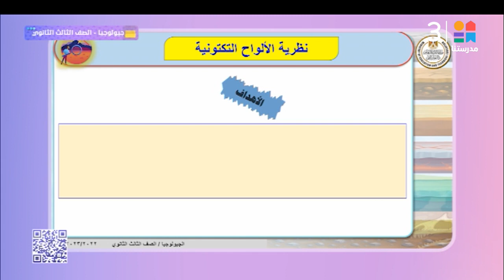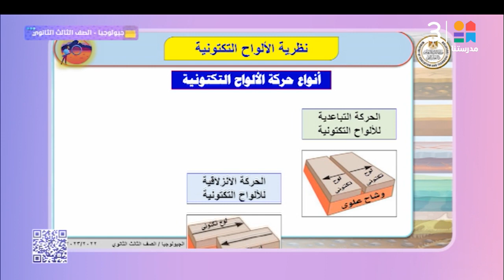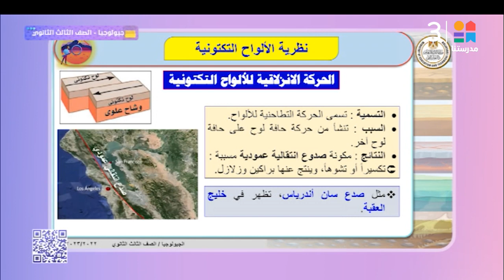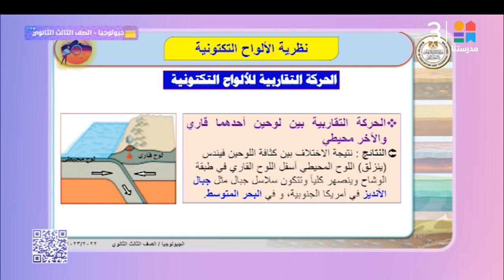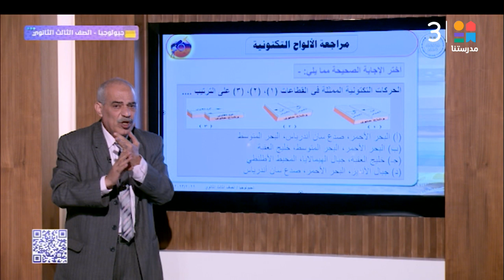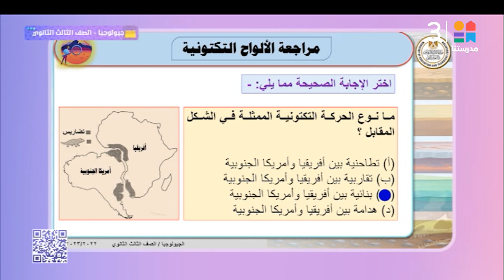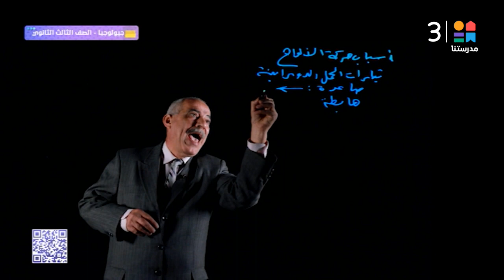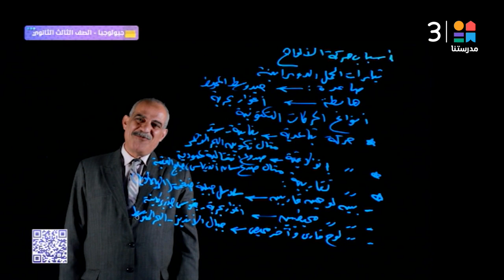الصف الثالث الثانوي | ا نظرية الألواح التكتونية | الجيولوجيا